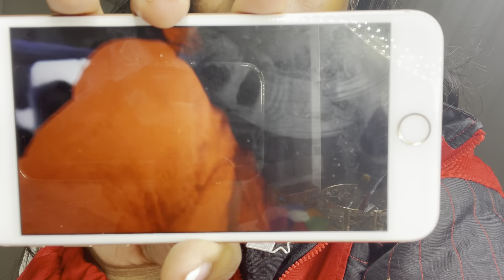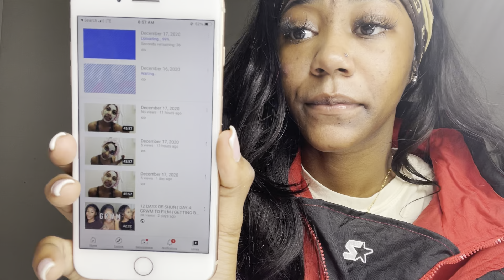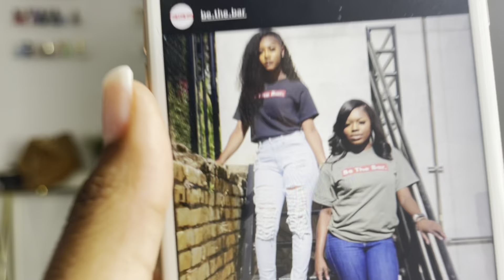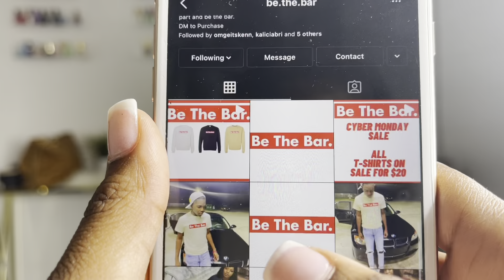12 DAYS OF SHUN | DAY 7: BALANCING YOUTUBE & BEING A NAIL TECH + RANTING ABT LATE UPLOADS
♡ I N S T A G R A M | @SHUNCOOK
♡ S N A P C H A T | XSHUNDRA

WANT TO LOSE WEIGHT & OR CLEAR YOUR SKIN?